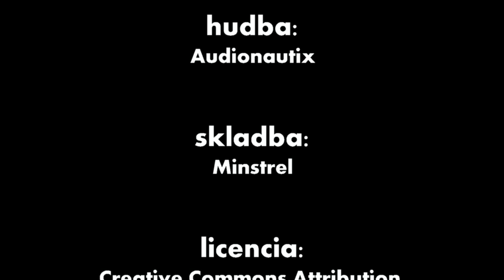ROSTAN FILM / Lane